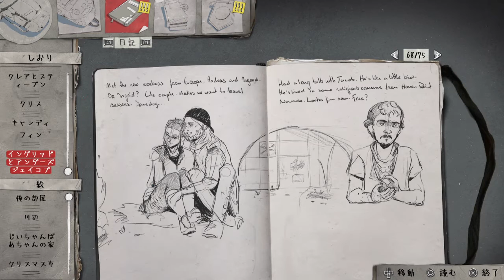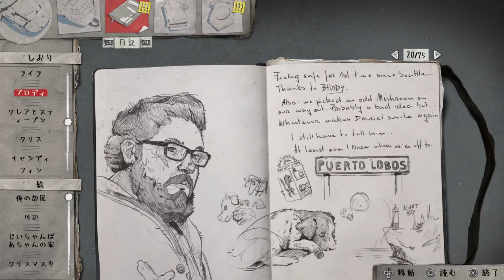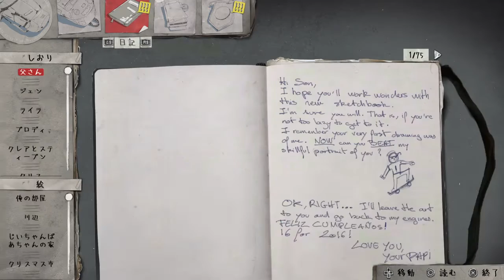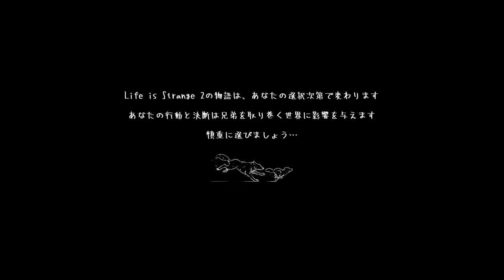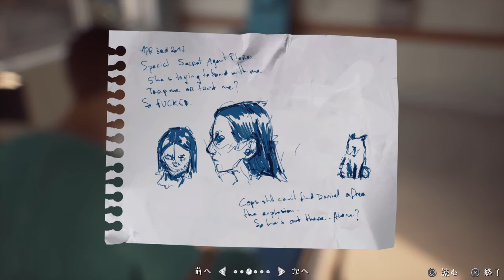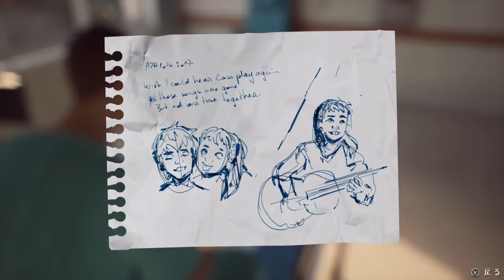【実況】ふりだしからのスタート【LIFEISSTRANGE2】